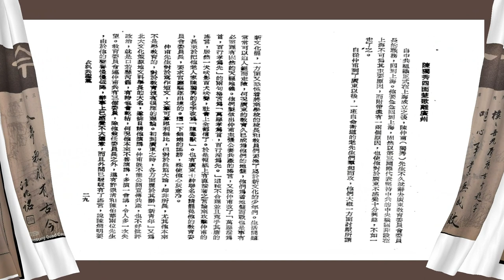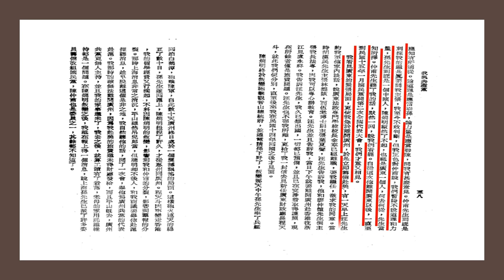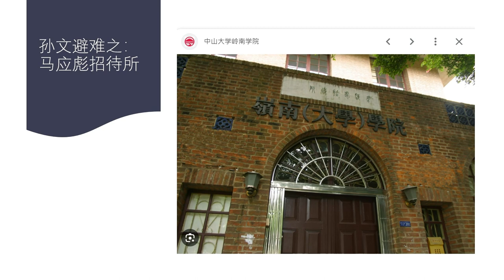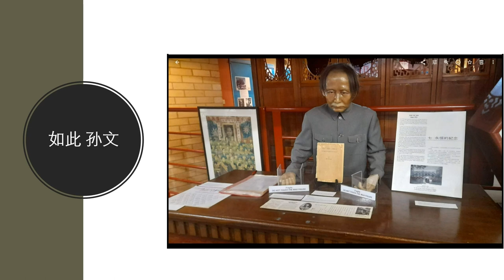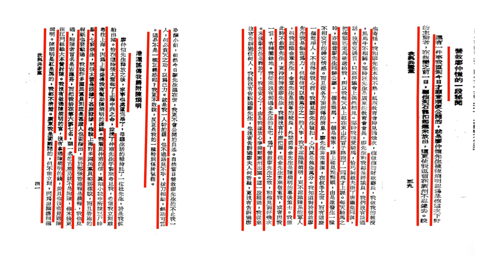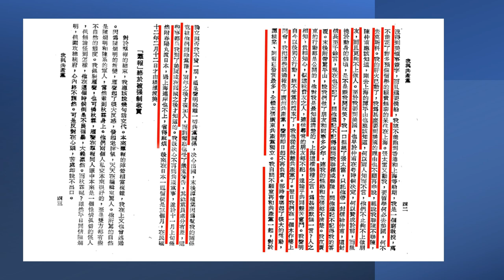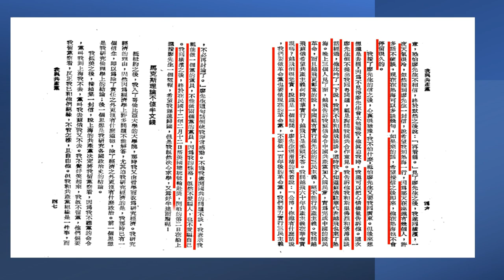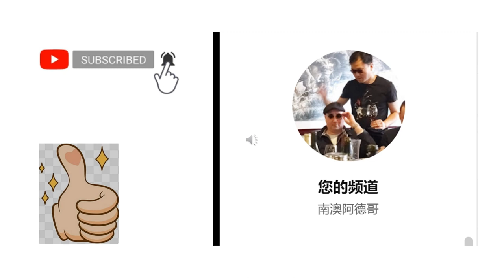百年回顧 2；共產黨 與 國民黨 黨史秘辛 （陳公博 與 陳獨秀 的公案）由“陳炯明事變”而脫離共黨說起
百年回顧 國共兩黨的 起家 與
之 陳公博 因被構陷“勾結 陳炯明” 而憤然脫離共產黨 ：
00:00 開篇與 陳獨秀 公案的由來
00:32 共產國際代表Slevlet(Dr.Simon) 與張繼來粵，宣傳搞 國共合併，陳公博 反對的理據。
03:14 陳獨秀 私會 陳炯明 ，陳公博 反對共黨反孫，之後反被國共雙方構陷“勾結 陳炯明”
05:18 插序：孫文 避難 之 嶺南大學 馬應彪 招待所
07:04 評論：如此孫文 （特別的“孫文蠟像”）
08:14 因被構陷 憤然退黨 張太雷 帶信
長信回覆 陳獨秀 並痛罵
12:01 在日本與 廖仲愷 會 蘇俄代表
陳公博 堅持去美求學
13:54 總結：陳公博 實業救國理念 難逃政治漩渦
14:18 片尾曲

陳公博 著 《我與共產黨》中，剪接其中內容而成以上視頻。

因着@xiasanhuasi @wuyuesanwu等朋友的鼓勵支持
也呼應 @wangjingweichina 等頻道視頻的鼓舞，堅持與大家一同追溯被忘卻的歷史🌹🌹🌹